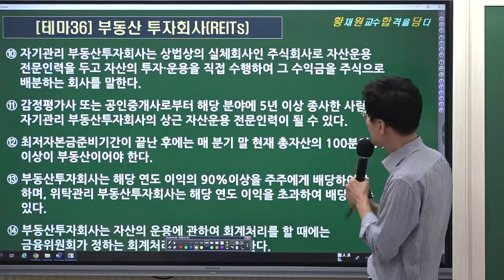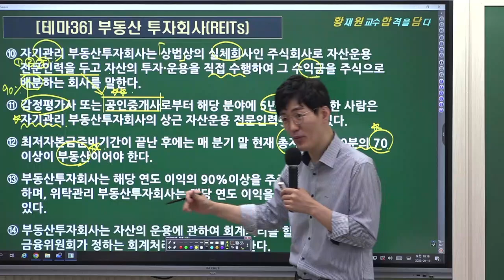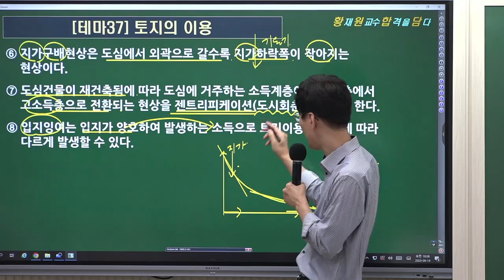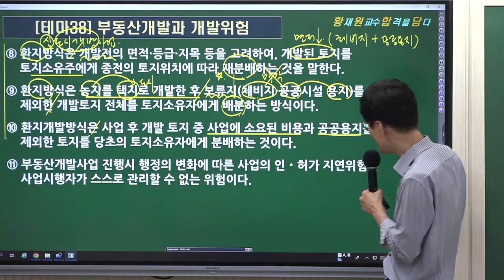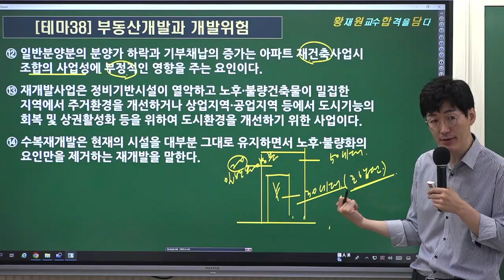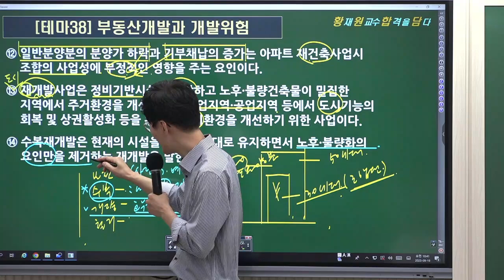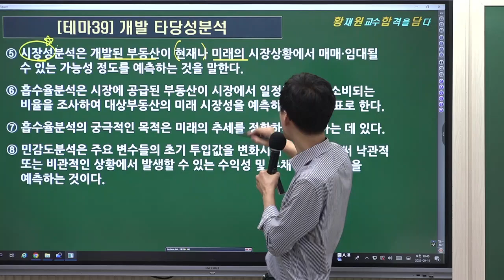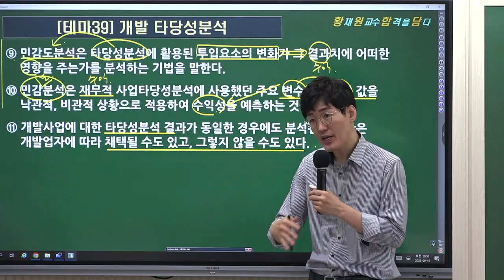[공인중개사학원 김포중앙] 학개론의 정석! 황재원교수님의 이론총정리 3주차 "부동산금융론"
학개론의 정석! 황재원교수님의  [마지막 이론총정리]
 3주차  "부동산금융론"  강의 영상입니다.  황재원교수님과  이론총정리를 통해  그동안 배운 학개론을 마지막으로 정리하는 시간을 가지세요!

★ 34회 마무리를 위한 황재원 교수님의 [족집게 100선] 교재 및 동영상구매 ★

학개론의 정석! 황재원교수님의9월 강의는
[족집게 100선] & [옳은지문총정리] 로 진행했습니다.